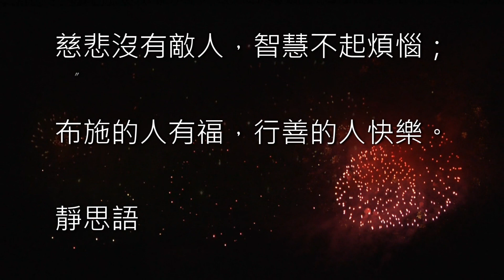最可愛的十二生肖